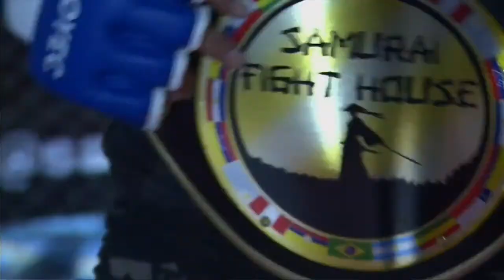SFH 5 FULL FIGHT: Lionel Abojer vs. Juan Pablo Varela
Super Bantamweight Title
Split Decision Victory